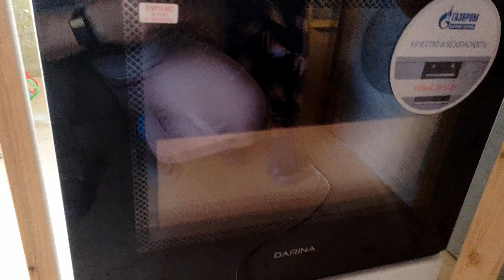Осень 2023г. Volkswagen Caravelle и деревенские будни.